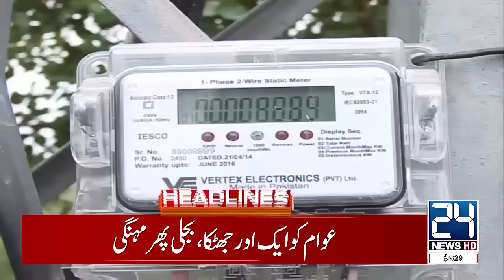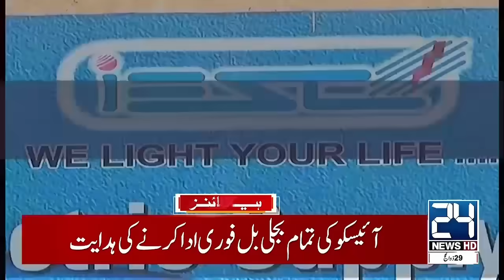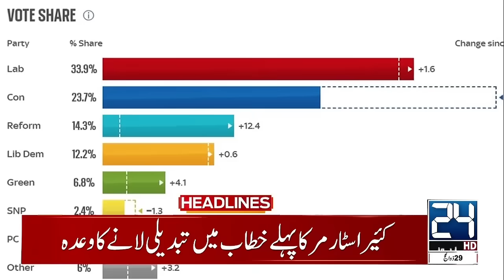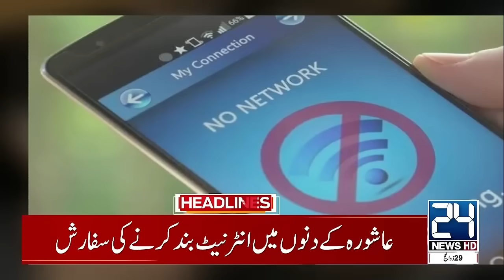Huge Announcement by Govt - Heavy Rains - Karachi Weather - 4am News Headlines - 24 News HD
24 News HD Is One Of The Leading News Channels Of Pakistan Bringing You The Latest Current Affairs From Pakistan And Around The World.  Live National Assembly ,Senate Session And Current Affairs.